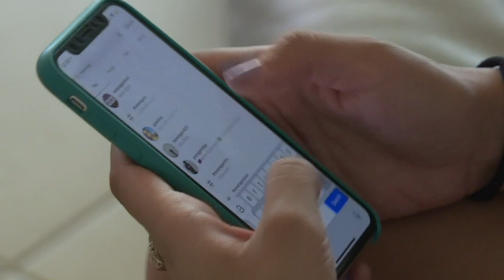Student survivor calls for gun control after Florida shooting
Lorena Sanabria was among the hundreds of Marjory Stoneman Douglas High School students who hid in their classrooms as a gunman killed 17 people. Now, just days after the shooting, the 11th grader has become an advocate for gun control, urging fellow students to "speak directly to the government and plead and beg" them to change gun laws in the US.Updates previous version